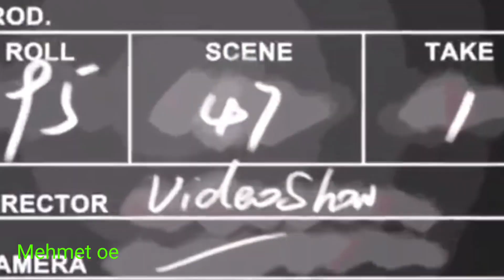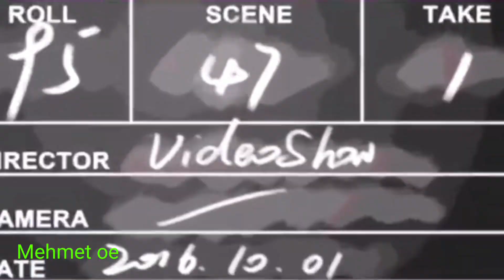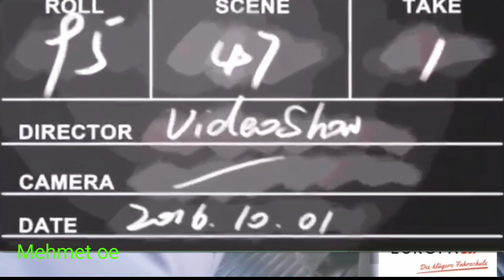Outtakes von meinem Gastauftritt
Hallo Leute ich habe letztens bei der Fahrschule Europa in einem Video mitgespielt.
Hier die Outtakes die es nich gesehen haben.

►Bussimulator 18
►Omsi Lenkrad

►Volvo 9700
►Citaro Gelenkbus
►Citaro solo

Für den Bus Navigationsysteme mit höhen angabe.
►Tom Tom Bus Navi
►7 Zoll Navi

MEIN EQUIPMENT

Alles was ein Busfahrer braucht gibt es hier.
►Busfahrer Tasche
►Busfahrer Krawatte
►Busfahrer Hemd Blau